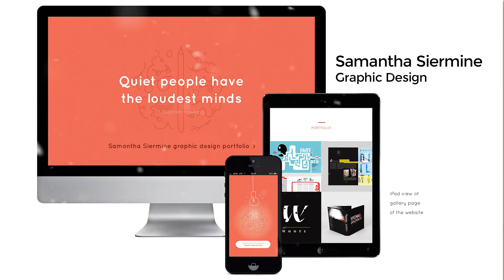A Holiday Video Card For You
Moore College of Art & Design wishes you a festive season of cheer with this special 2016 holiday video card filled with art and design work by the women of Moore and best wishes from our students.